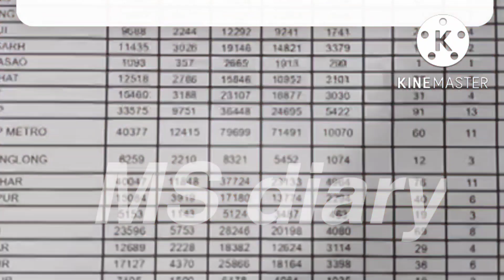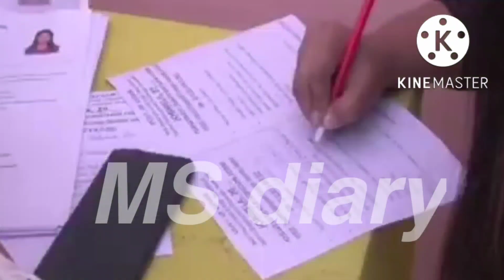26,000 নিযুক্তিৰ ফলাফল ঘোষণা, ছেবাই জনালে এই কথাAssam direct recruitment result@MSforum786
26,000 নিযুক্তিৰ ফলাফল ঘোষণা, ছেবাই জনালে এই কথাAssam direct recruitment result‎@MS diary